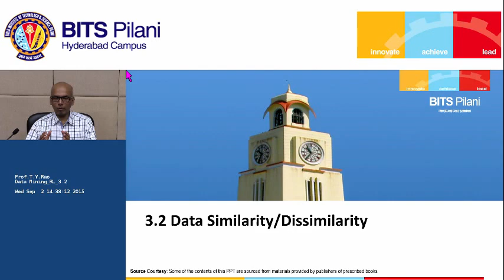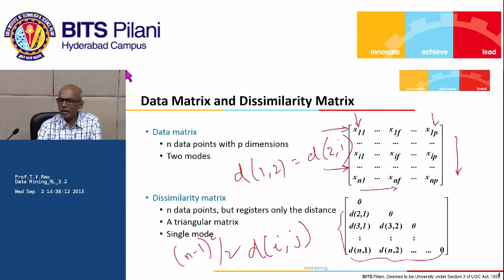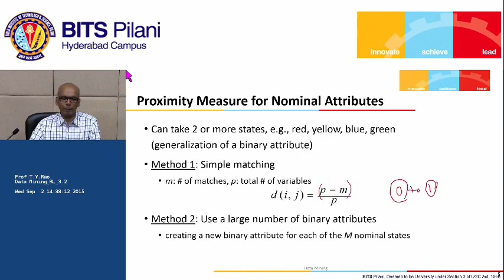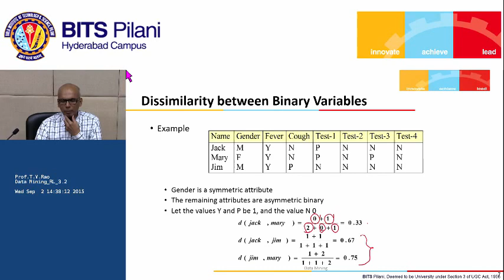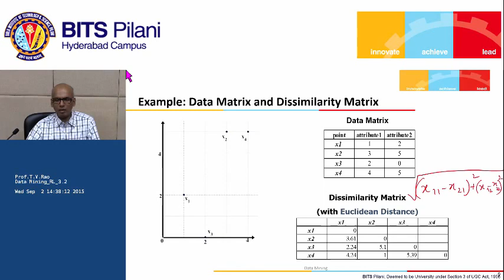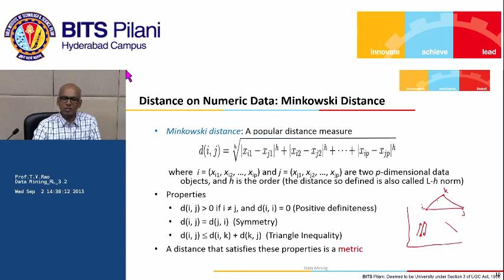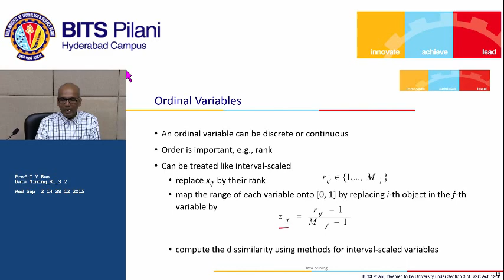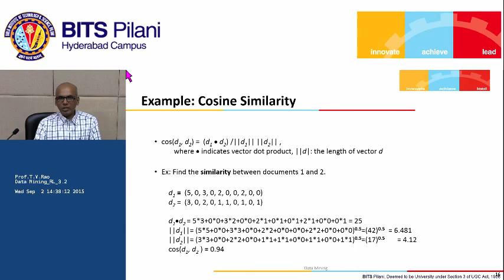DM RL 3 2